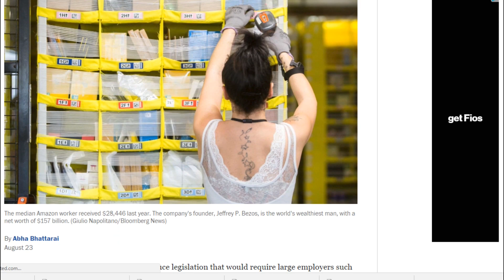Jeff Bezos Fires Back At Bernie Sanders | Call His Bluff Bernie!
Bernie Sanders called out Jeff Bezos for poor treatment of Amazon workers. Jeff Bezos fired back at Bernie. Amazon Fulfillment Center tour should start soon. Tim Black unpacks Amazon.